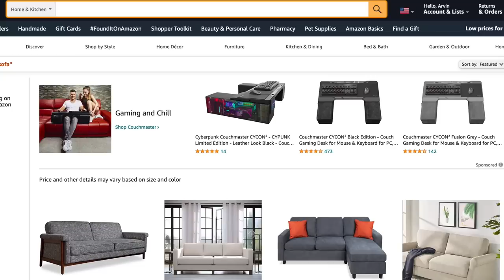STOP DOING THIS IN YOUR LIVING ROOM | THE WORST DECORATING MISTAKES!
Nobody asked but welcome back to the Stop Doing This series! Today I'm sharing 9 things we all need to reconsider when it comes to decorating our living rooms. I've definitely been guilty of these things which is why we get to laugh and learn about it today.

Hotel Essential Oil

Command Strips that hold up to 16lbs

Cozy blankets

Affordable Sofas

Affordable Lighting

Stop doing these:

1. Hermes dupe blankets
2. Decorating with just two colors
3. Too many plants
4. Shelf above sofa
5. Slip covers for your sofa
6. Brown sofas
7. Too many family photos
8. Too many pillows
9. Not enough accent lighting

LUXURY LINEN LOOK CURTAINS

AFFORDABLE NEUTRAL RUGS

AFFORDABLE PILLOW INSERTS

*If you enjoyed this video you're probably gonna love these videos too*